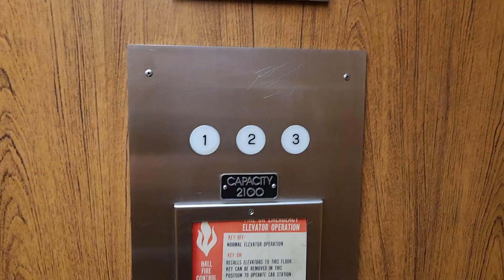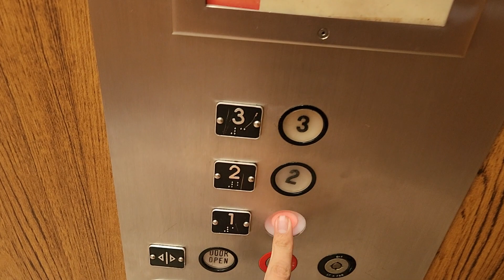Florida Hydraulic Elevator - Crossings Condominium - Sarasota FL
(11/7/22) This is my first elevator video since Hurricane Ian. Here we have a basic Florida elevator with Circleline buttons. Notice how the call button is pointing sideways lol. Also the 1 button was replaced.

-- Elevator Info --
Brand: Florida Elevator Co.
Model: n/a
Call Stations: Epco Circleline
COP: Epco Circleline
Capacity: 2100 lbs
Drive: Hydraulic
Motor Type: Submersbile
Door Type: Single Speed Side Opening
Door Hand (If Side Opening): Right
Rear Door?: No
Indicator: Analog
Phone: ADA Compliant
Floors Served: 1-3
# of Elevators in Bank: 1

-- If Modernized --
Modernizer: n/a
New Call Station: n/a
New COP: n/a
New Indicator: n/a
New Phone: n/a
New Motor: n/a

Year of Installation: Circa 1990s
Year of Modernization: n/a
Filmed With: Samsung Galaxy S22+
Overall Rating (Scale of 1-10): 5/10